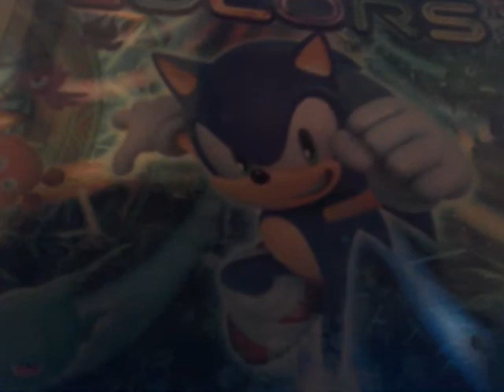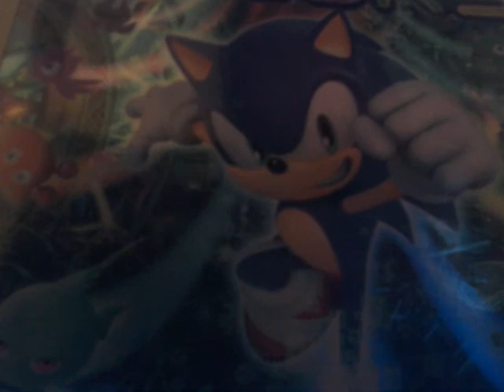Sonic voice demo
A voice demo?.